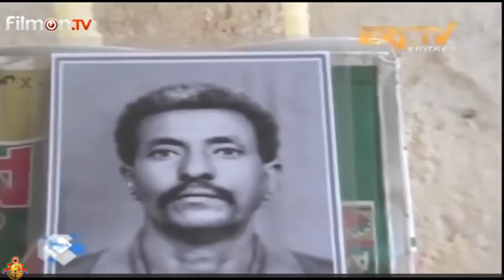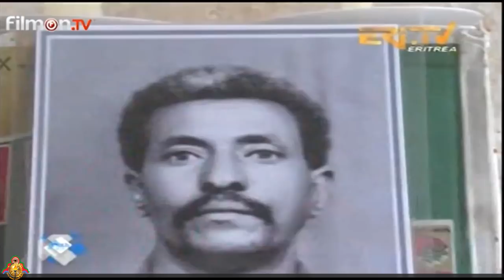Eritrean New ጋር ነብጺ ዘይምቕባል ሓደ ካብቲ ጭዋ ባህሊ ህዝቢ ኤርትራ እዩ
ጋር ነብጺ ዘይምቕባል ሓደ ካብቲ ጭዋ ባህሊ ህዝቢ ኤርትራ እዩ